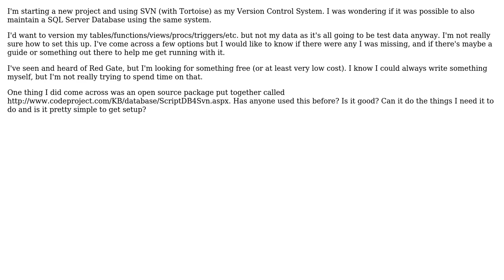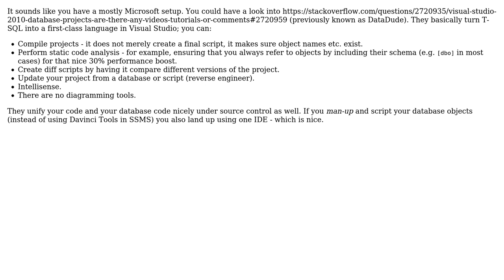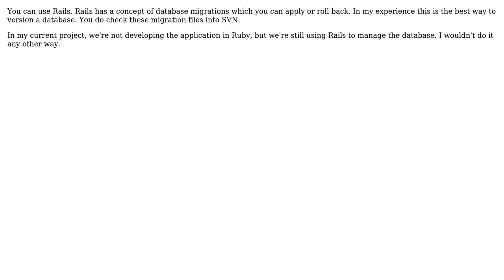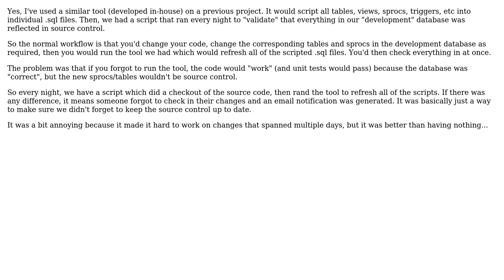Software Engineering: Version Control with SQL Server (5 Solutions!!)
Software Engineering: Version Control with SQL Server